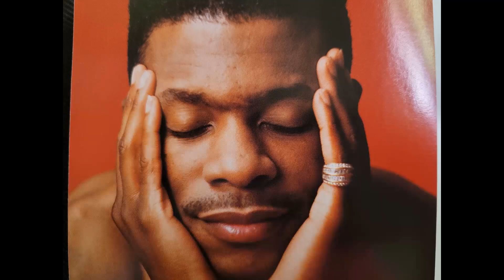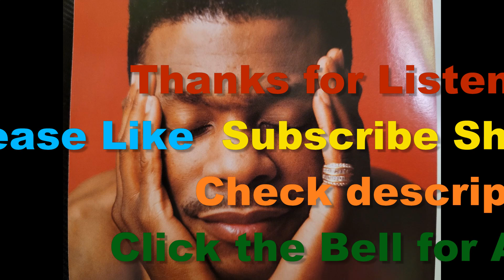Dana's Garage Music Singles Keith Sweat Right and A Wrongway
Please help support My Grandson Blake. a 16 year old All Star athlete has contracted a rare terminal kidney disease. Now is in Stage 4 Thank you and God Bless As of 8/15/2024 Unforunatly Blakes situation is getting worse will soon be on Dialysis and a Doner list.     NOTE you can adjust how much GFM takes

Ninja smart oven

Ever thought about Starting Business? But don"t Know where to find Funding ? Look Here !

Looking a Trading Platform ?

Equipment used
Osmo Action Camera
yes it is Pure!

Try a New Super food Drink
KA'CHAVA
Here is 15.00 off first order

ABOUT ! My videos are bases on my daily journey though life Now In my 60s Retired and striving for the things I can't see, My main hobby is fixing things. I am not one to ask for help But to figure it out on my own GOOD or BAD Which is the point of My Vlogs . My wife and I are Animal lovers and Do anything for them. We are Dog Parents to (8) Shi Tzus's and a Rag Doll Cat, New to the Family are two Nigerian dewrf Goats. We own/ed Fords, Chevy and Dodge Vehicals.  I am a certified Drone Pilot and Scuba Diver. Retired NAVY, Was a Trained Car, Jet Engine Mechanic, Military Police, DIYer, My video's are not always step by step and are off the cuff. When Repairing, Use your Manuals and for Safety steps. ALWAYS BE SAFE!  If your not comfortable doing It, Pay a Professional for the Risk! The tools, parts, and products used Maybe linked,   I am now retired on SS working part time.  Living with Prostate Cancer. Spending  some of my time to Search and Recover from the Eco system. Also Follow me on SEARCHING 4.